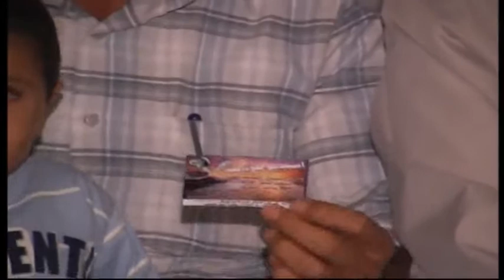الشيخ أحمد حميش - قرية گبره ٢